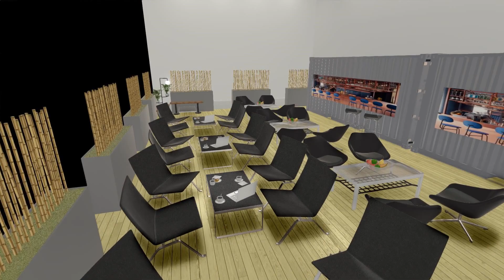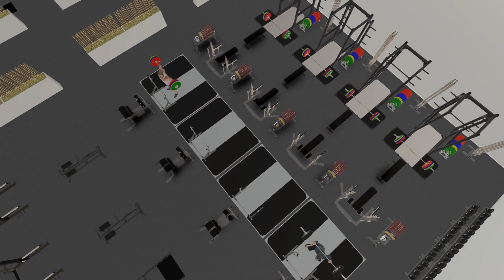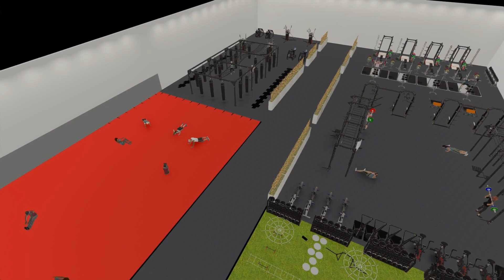StrezConcept Holistic Fitness / S&C Center | Wizualizacja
STREZ Holistic Fitness / S&C Center  layout fly through 2400 square meters